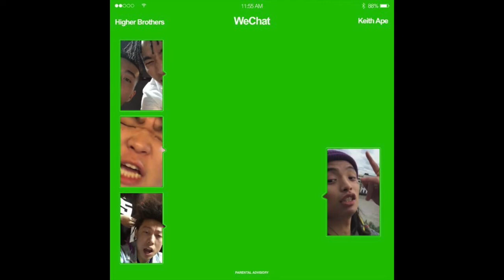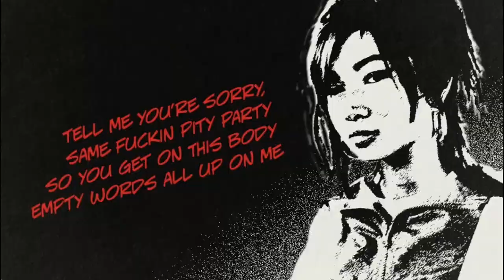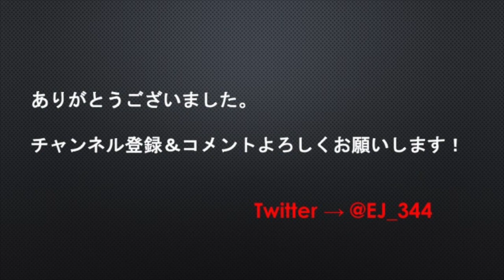【ヒップホップ】Higher Brothers アジアの星⭐️🇨🇳